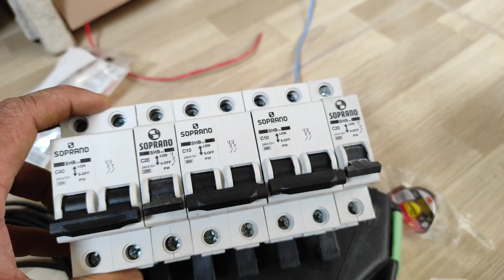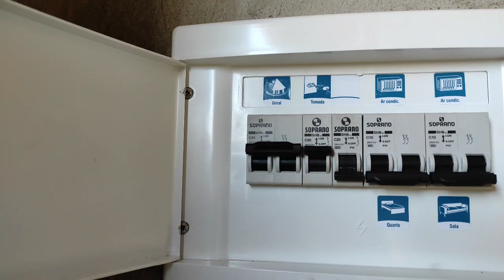ELÉTRICA RESIDÊNCIAL, PARTE 01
Nesse vídeo, vou te mostrar uma instalação residencial simples